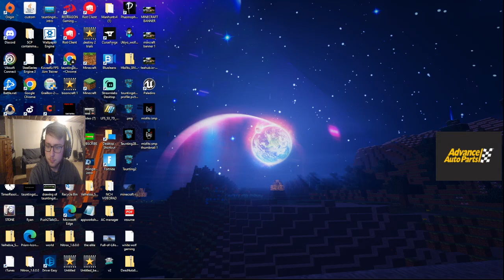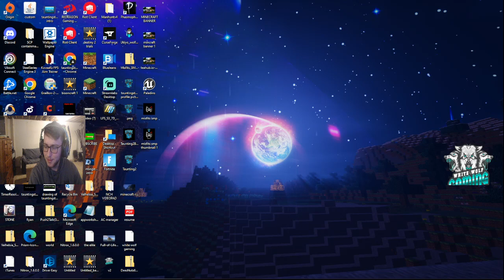THE MISFITS SMP EPISODE 14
In today's video Kai and I go out exploring the world to go find more clouds to get some more pets. We also try out one of the inventory pets and have a interesting experience.